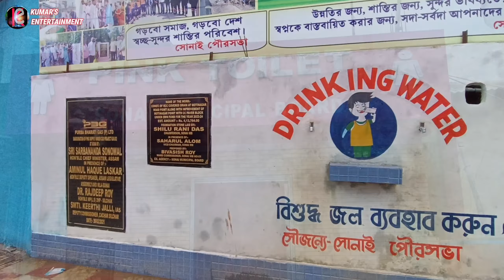সোনাই পৌরসভার কাজ নিয়ে জনগনের মতামত।। SONAI MUNCIPALITY